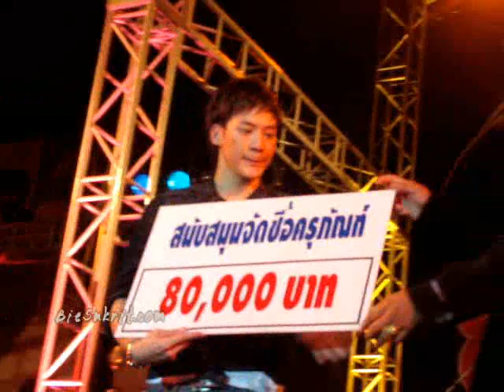Bie @ The Mall Korat [6/6] Hug [Live]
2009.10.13